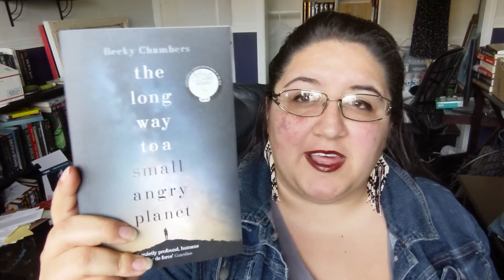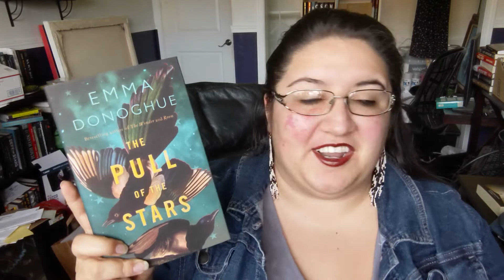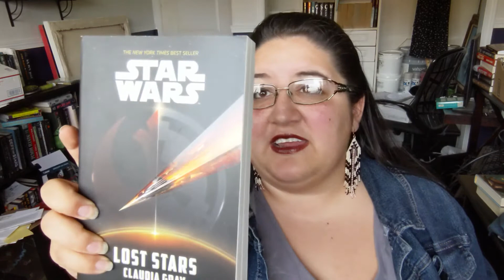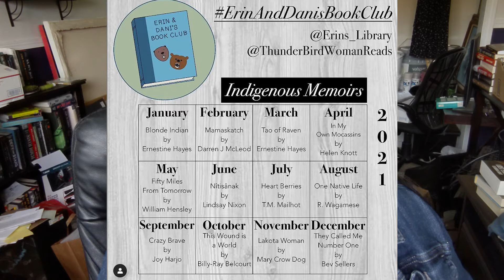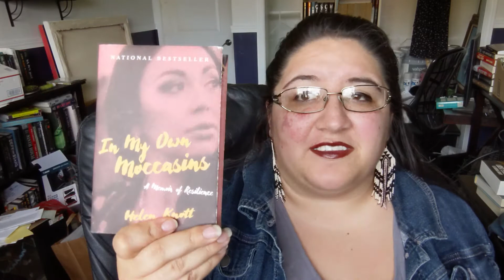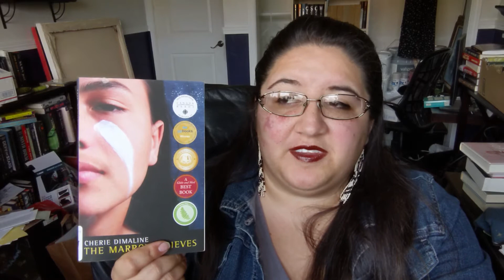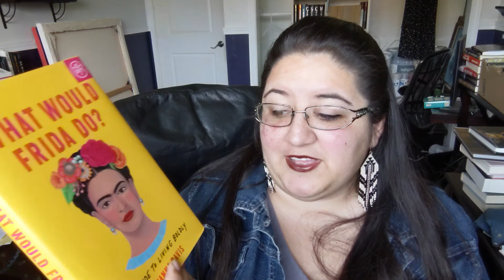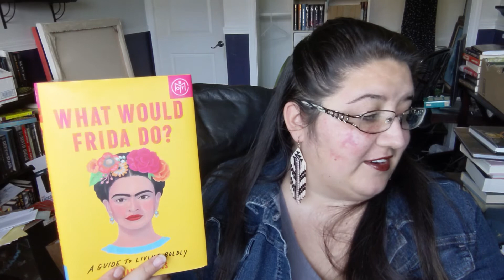April TBR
Aiy-yu-kwee'!

Another month, another TBR. I'm hoping this month goes according to plan, but if not. I mean. It's not the end of the world, right?

---Books Mentioned---

Dreaming in Indian: Contemporary Native American Voices Edited by Lisa Charleyboy and Mary Leatherdale:

Our Native Bees: North America's Endangered Pollinators and the Fight to Save Them by Paige Embry:

---Booktubers/Instagramers Mentioned---

Star Wars Book Guide

Raise Awareness

MMIWG2S

Missing and Murdered Indigenous Women Girls and 2 Spirit (MMIWG2S)

Turn Out

Bookshop.org (Availablein US and UK)